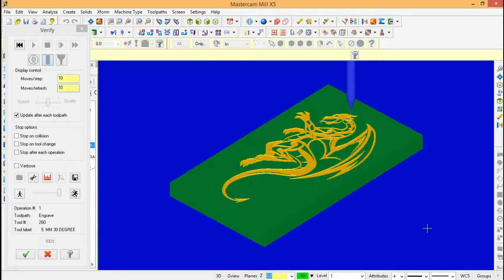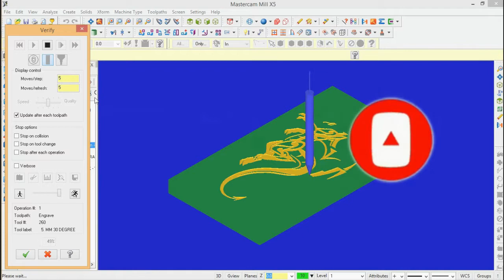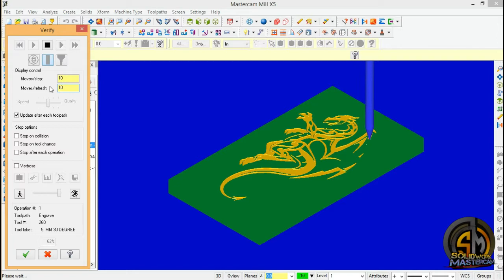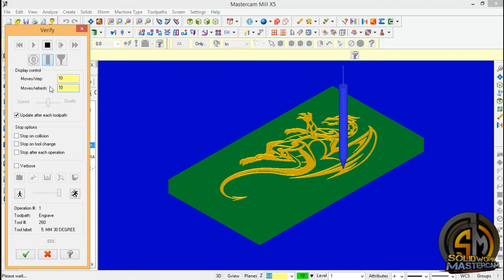MASTERCAM X5 CNC Engraving ART 111